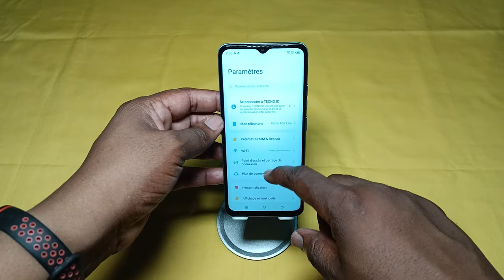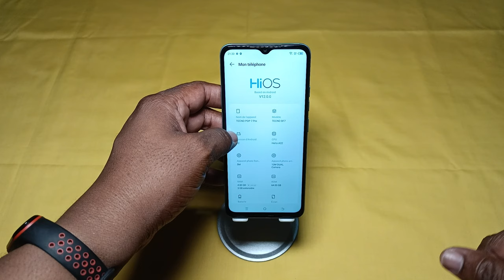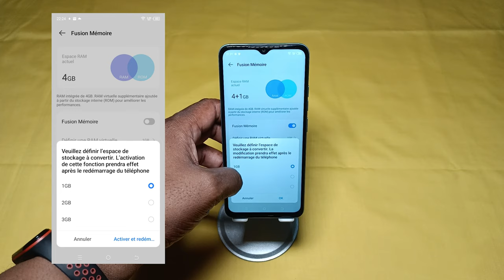Tecno Pop 7 Pro : Unboxing (déballage) et premières impressions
Le Tecno Pop 7 Pro est enfin disponible, retrouvez dans cette vidéo, le déballage et nos premières impressions sur le nouveau mobile de Tecno.

Tecno Pop 7 Pro (64+4) : 61.000 FCFA
Tecno Pop 7 Pro (64+3) : 57.800 FCFA
Tecno Pop 7 Pro (32+3) : 53.800 FCFA
Tecno Pop 7 Pro (64+2) : 50.000 FCFA

● A VOIR ●